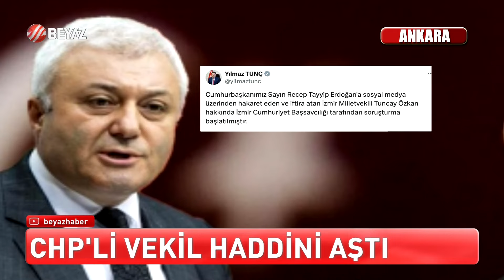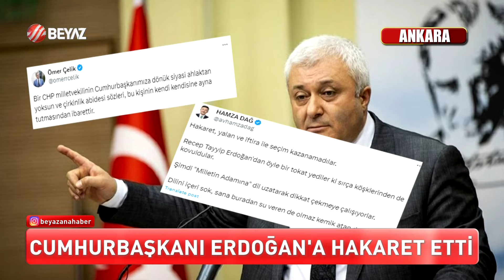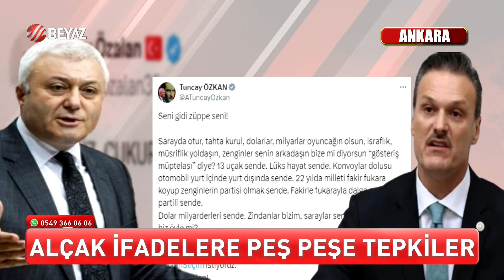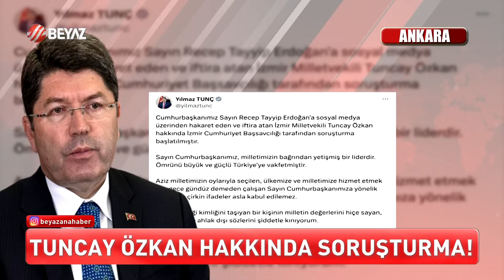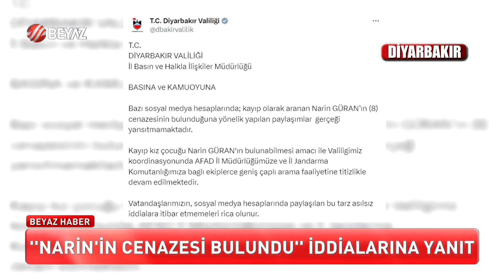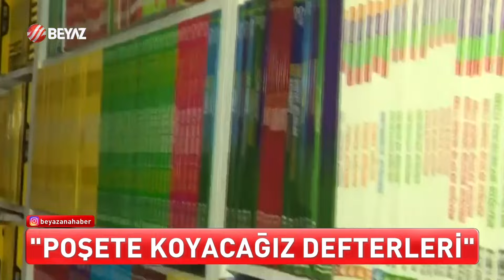BEYAZ HABER 26 AĞUSTOS 2024